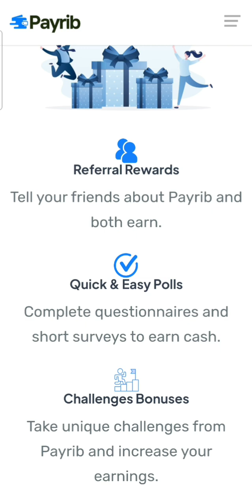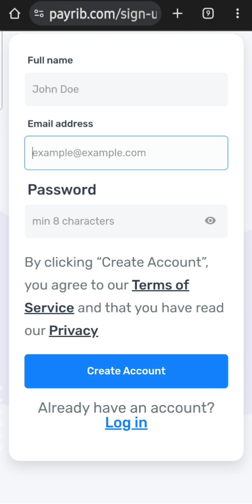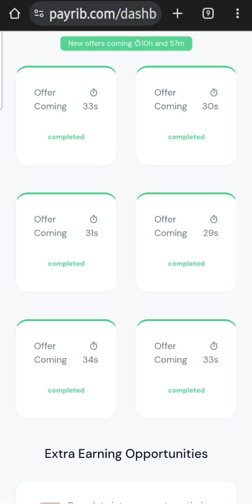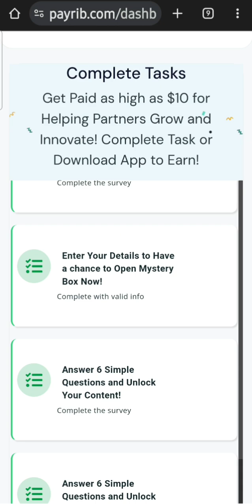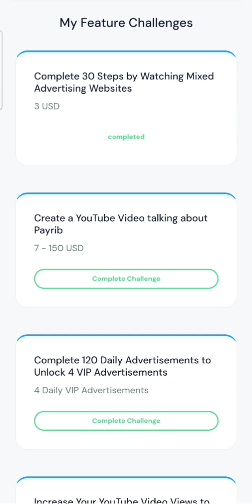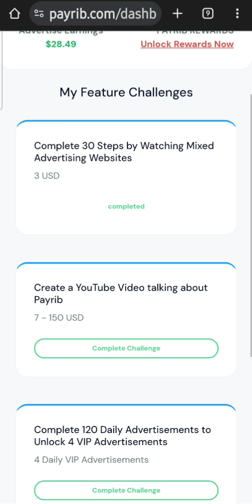Gagner 100 000 francs par mois grâce à payrib étant en Afrique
Dans cette vidéo je vous montre comment gagner près de 100k francs par mois grâce à payrib.

Lien pour s'inscrire c'est gratuit